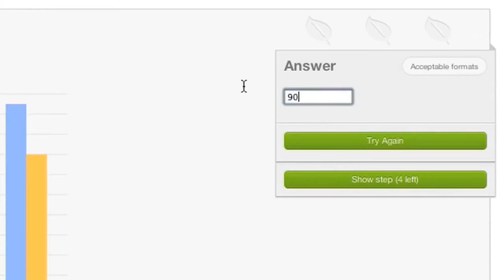KIPP Ortaokulunda Khan Academy (Khan Academy Kullanan Okullar)